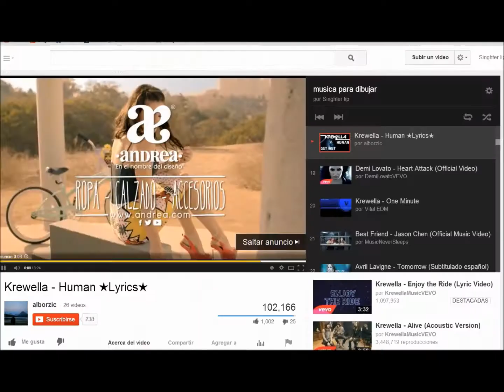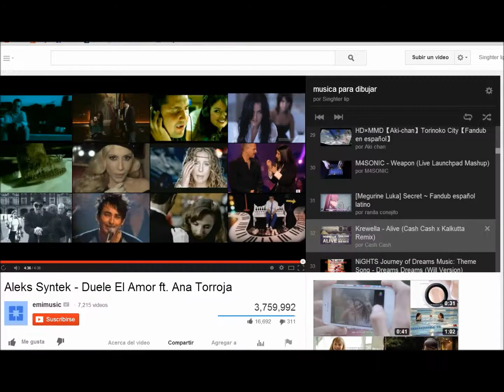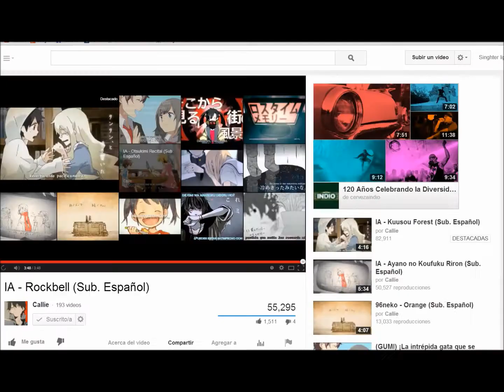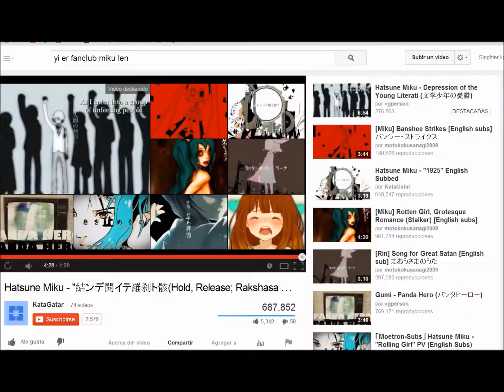for now you are my boyfriend SPEED PAINT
Art & Sunlight the cat by : Singhter / kokoriste1